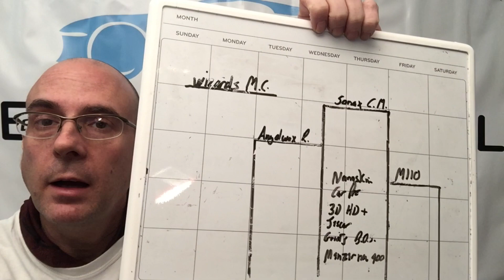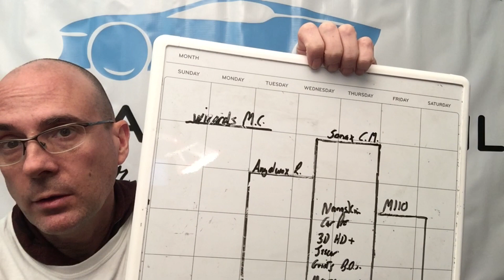Meguiar's Ultra Pro Speed Compound M110!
The Meguiar's Ultra Pro Speed Compound was designed with dual action polishers in mind. Using SMAT technology, The polish provides cutting power to remove moderate to severe RIDS, swirls, scratches, and other imperfections. For use on all paint types...soft, moderate, hard. Follow up with M210 Finish Polish.

@apexautodetail (Instagram)

@apexautodetails (Facebook)

@apexautodetail1 (Twitter)